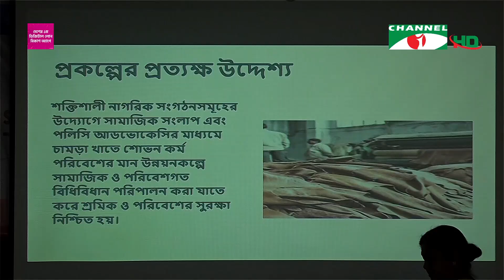চামড়া খাতে শ্রম পরিদর্শন এবং মাতৃত্বকালীন কভারেজ শক্তিশালীকরণ বিষয়ক কর্মশালা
বাংলাদেশের চামড়া খাতে শ্রম পরিদর্শন প্রক্রিয়া এবং মাতৃত্ব কল্যাণ সুবিধা শক্তিশালীকরণ নিয়ে কর্মশালা হয়েছে। ওশি ফাউন্ডেশনের 'বিল্ডিং এ সাসটেইনেবল লেদার সেক্টর ইন বাংলাদেশ' প্রকল্পের আওতায় এই কর্মশালা হয়।

worldwide.